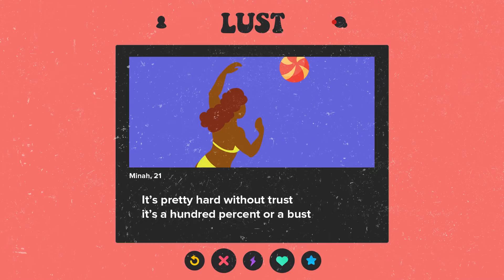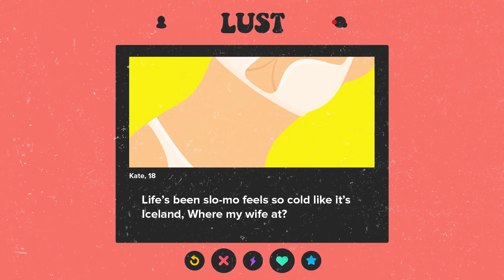"Lust" - KYLER, Subzylla [Official Lyric Video]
"𝙃𝙤𝙬’𝙨 𝙞𝙩 𝙛𝙚𝙚𝙡 𝙩𝙤 𝙗𝙚 𝙞𝙣 𝙡𝙤𝙫𝙚?‘𝘾𝙖𝙪𝙨𝙚 𝙥𝙚𝙤𝙥𝙡𝙚, 𝙘𝙖𝙣’𝙩 𝙨𝙚𝙚𝙢 𝙩𝙤 𝙜𝙚𝙩 𝙚𝙣𝙤𝙪𝙜𝙝."